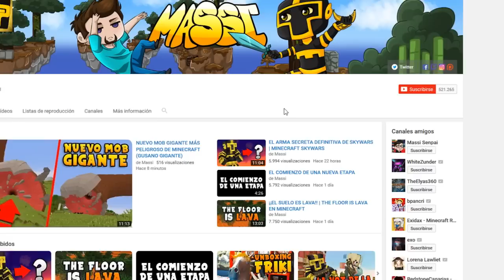LA PRIMERA CITA DEL BEBÉ TIMMY ❤️ | WHO'S YOUR DADDY EN MINECRAFT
El bebé Timmy Tommy va a su primera cita con la bebé Laura en Who's Your Daddy en Minecraft! El roleplay del canal de Massi!

Quieres apoyarme y a la vez conseguir premios exclusivos? Conviértete en un patrón de mi canal y ayúdame a continuar creando contenido!

► MI PC:
- PROCESADOR: Intel Core i7-4790K
- PLACA BASE: MSI Z97A Gaming 6
- RAM: 16GB
- GRÁFICA: MSI Geforce GTX 980 GAMING 4G
- SISTEMA OPERATIVO: Windows 10 (64 bits)
- AURICULARES: Razer Kraken Neon
- MICRÓFONO: Blue Yeti
- TECLADO: Ozone Strike Pro
- RATÓN: Ozone Argon
- WEBCAM: Logitech C920
- VOLANTE: Logitech G27